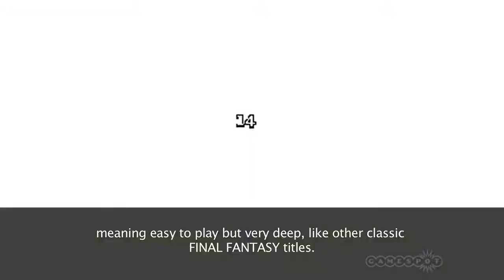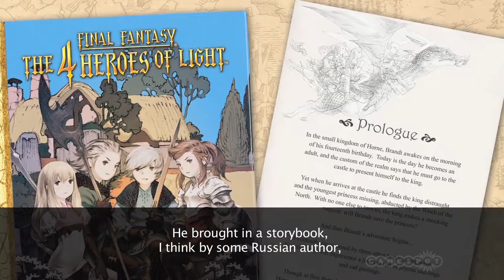Final Fantasy The 4 Heroes of Light - Developer Diary #1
I'm planning to do some recordings of this game in the near future, so thought it would be nice to share these Developer diary's that I came across.

Enjoy and enjoy... well everything.